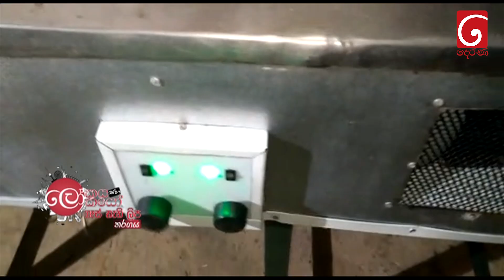පොළොන්නරුවේ ඉන්දික හදපු කළු තෙල් ලිප